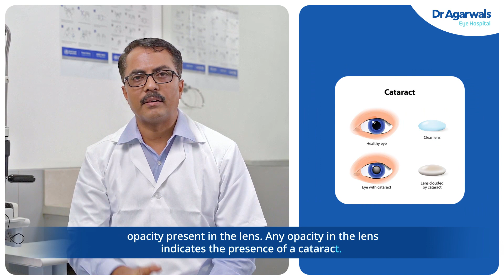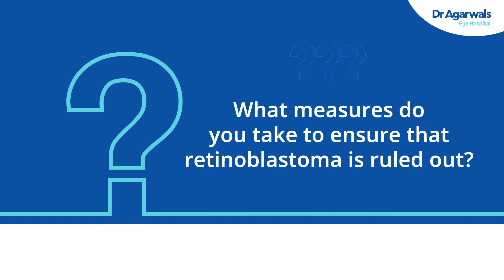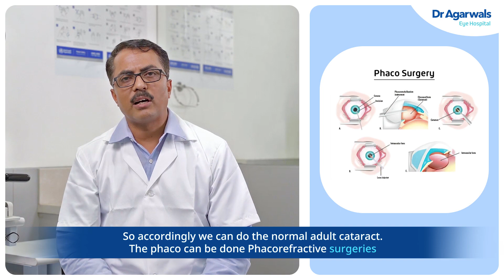Understanding Pediatric Cataract: Causes, Symptoms, and Treatment | Dr. Santonu Chakraborti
Welcome to Dr Agarwals Eye Hospital!
In this informative video, we delve into the world of pediatric cataracts, a condition that affects the vision of children. Pediatric cataracts occur when there is clouding or opacity in the lens of a child's eye, leading to blurred or impaired vision.

In this video, we discuss the causes and risk factors associated with pediatric cataracts, including genetic factors, certain infections, and trauma. We also explore the symptoms that parents and caregivers should be aware of, such as a white pupil or a noticeable difference in the child's vision.

Moreover, we shed light on the available treatment options for pediatric cataracts. From corrective glasses and contact lenses to surgical procedures, we explain how these interventions can help restore clear vision in affected children. We also address the importance of early detection and timely intervention in managing pediatric cataracts.

Stay informed and take care of your child's eye health. If you suspect your child may have a cataract or any eye-related concerns, consult a healthcare professional for proper diagnosis and treatment.